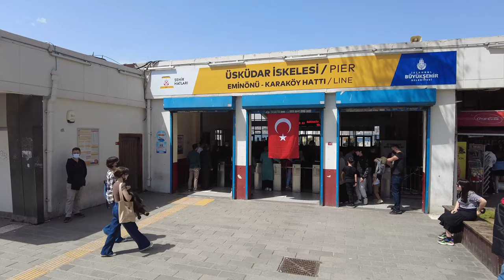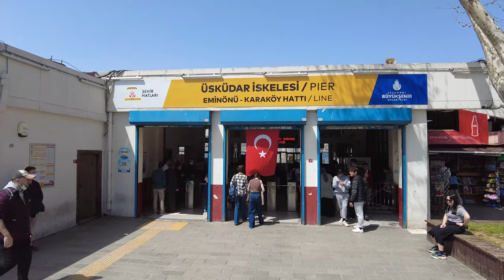Uskudar District Walking Tour in Istanbul 2022 | 4K Virtual Video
Üsküdar district is one of the oldest historical places in Istanbul. Tourists especially come to see the Maiden's Tower. Walking by the sea in Üsküdar is very beautiful and gives a wonderful feeling. It's also a great place to take photos. It's a good spot if you want to throw bagels at the seagulls. It should definitely be on the list of places to visit in Istanbul.

🤙PLEASE SUBSCRUBE TO OUR CHANNEL🤙
Istanbul Historical Galata bridge Walking Tour 2022 | 4k UHD 60fps
📅 Date Record: 2022
Climatic Condition :   Day
🌡 Air Temperature:  12 ℃
✅Equipment Used :
DJI Pocket II